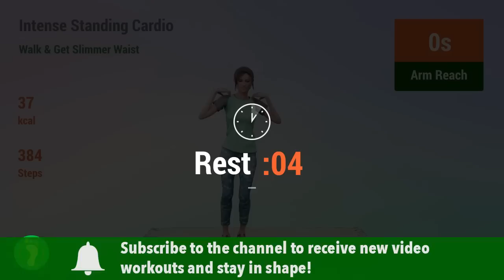40-Min Intense Standing Cardio: Walk and Get a Slimmer Waist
This exercise is ideal if you want to up the intensity of your training.
Follow this exercise routine that consists solely of standing and moving to burn fat and lose weight! It strengthens and tests your muscles' resistance while also causing you to burn a lot of calories. To ensure results, practise this daily.
I wish you luck, and let's begin!💪❤️

TIMECODES:
00:00 Arm Step Backs
00:38 Hands & Thighs
01:09 Hopscotch
01:39 Knee Raises
02:10 Knee Lifts
02:41 Leg Curl Pulls
03:12 Step Back
03:42 Arm Kicks
04:13 Arm Kicks 2
04:44 Rest
04:59 Arm Reach
05:30 Double Hip Touch
06:00 Box Walk
06:31 Kick Backs
07:02 Jumping Jacks Walk
07:33 Knee Raises
08:03 Side Arms
08:34 Side Walk
09:05 Skaters
09:35 Rest
09:51 Arm Reach
10:22 Box Walk
10:52 High Heel Down
11:23 Jumping Jacks Walk
11:54 Hands Up
12:24 Knee Raises
12:55 Side Walk
13:26 Side Steps
13:57 Mini Side Lunge
14:27 Skaters
14:58 Rest
15:13 Box Walk
15:44 Arm Step Backs
16:15 Back And Forth Dance
16:46 Kicks
17:16 Leg Curl Pulls
17:47 Kick Backs
18:18 Leg Curls
18:48 Jumping Jacks Walk
19:19 Knee Raises
19:50 Hopscotch
20:21 Rest
20:44 Arm Step Backs
21:14 Hands & Thighs
21:45 Hopscotch
22:16 Knee Raises
22:47 Knee Lifts
23:17 Leg Curl Pulls
23:48 Step Back
24:19 Arm Kicks
24:49 Arm Kicks 2
25:20 Rest
25:35 Arm Reach
26:06 Double Hip Touch
26:37 Box Walk
27:08 Kick Backs
27:38 Jumping Jacks Walk
28:09 Knee Raises
28:40 Side Arms
29:11 Side Walk
29:41 Skaters
30:12 Rest
30:27 Arm Reach
30:58 Box Walk
31:29 High Heel Down
31:59 Jumping Jacks Walk
32:30 Hands Up
33:01 Knee Raises
33:32 Side Walk
34:02 Side Steps
34:33 Mini Side Lunge
35:04 Skaters
35:35 Rest
35:50 Box Walk
36:21 Arm Step Backs
36:51 Back And Forth Dance
37:22 Kicks
37:53 Leg Curl Pulls
38:23 Kick Backs
38:54 Leg Curls
39:25 Jumping Jacks Walk
39:56 Knee Raises
40:26 Hopscotch